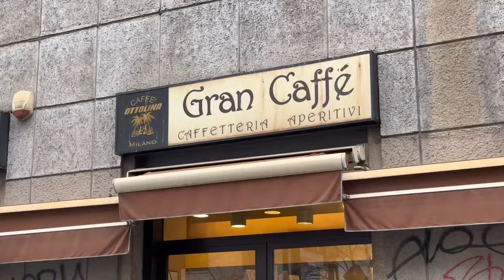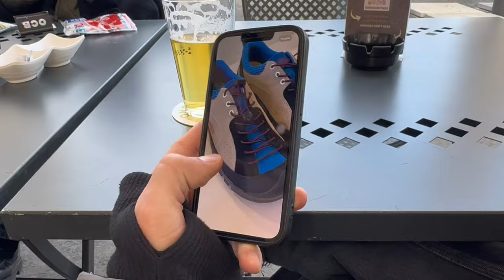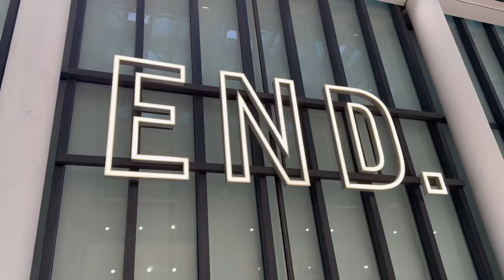36 ore a Milano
A Gennaio sono stato a Milano e ho deciso di vloggare🫶🏼
Matt🫂